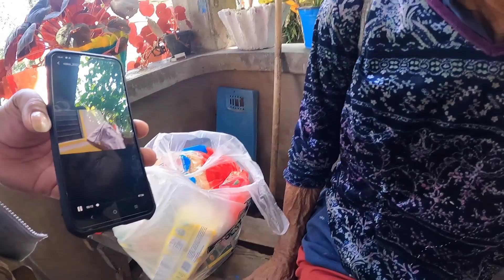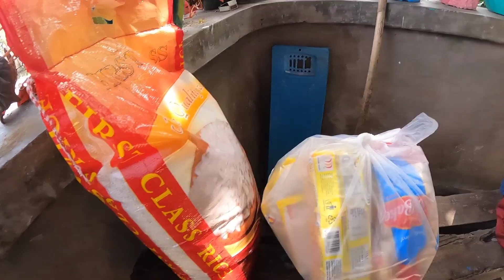NANAY ADELING | VAL SANTOS MATUBANG